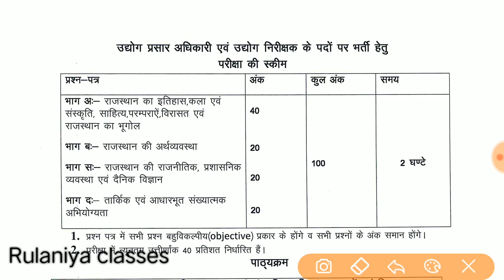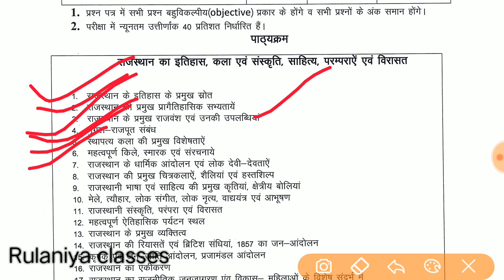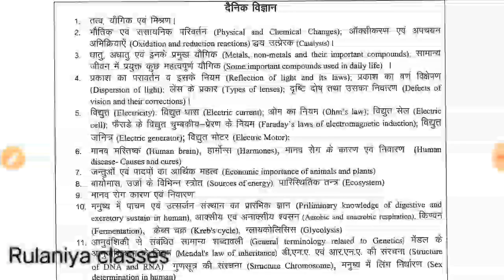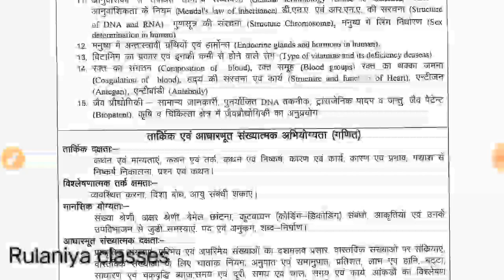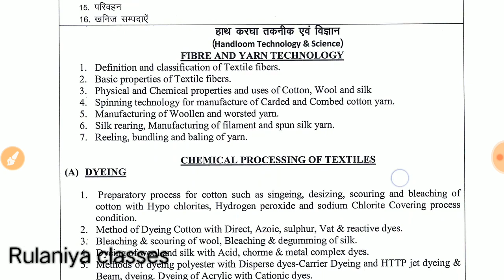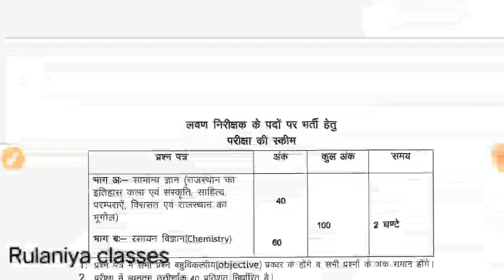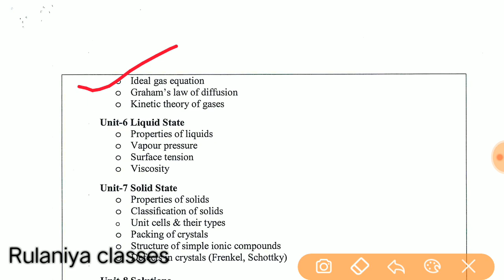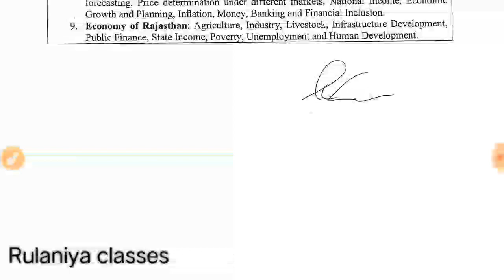उद्योग प्रसार अधिकारी एवं उधोग निरीक्षक के पदों पर भर्ती का सिलेबस जारी साथ में पेपर की स्कीम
Rulaniya classes
Rulaniyaclasses